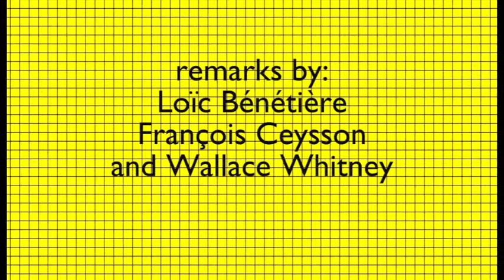Patrick Saytour in Supports/Surfaces at 356 Mission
On the occasion of the exhibition "Supports/Surfaces" at 356 S. Mission Road, Los Angeles, Loïc Bénétière, François Ceysson, and Wallace Whitney spoke about the artists and works in the show. In this clip, they discuss the work of Patrick Saytour.

"Supports/Surfaces" was on view at 356 Mission November 16 through December 21, 2014